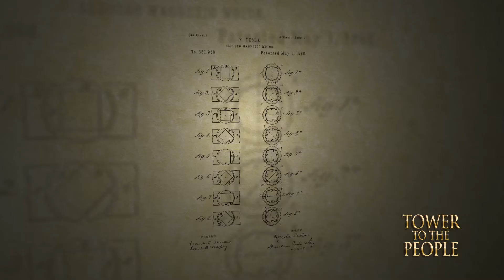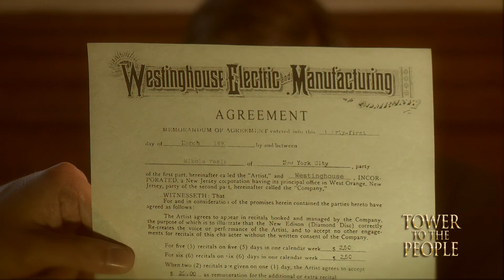R.I.P. Nikola Tesla: 75 Years Ago Today